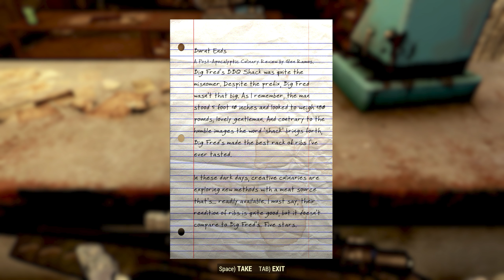ASMR: Fallout 76 - Part 29 - Quite a Dish!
Hi! Welcome back to Fallout 76!

We head towards the Top of the World as we follow Madigan's trail...